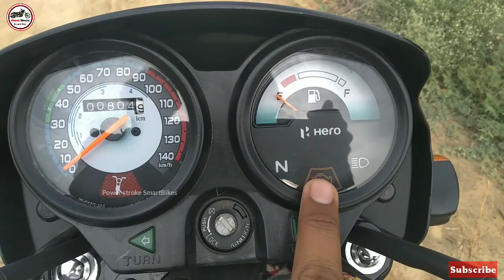hero splendor plus bs6 new model 2020 | नया मोडल हीरो स्पलेंडर प्लस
splendor modified
super splendor
splendor plus
splendor
hero splendor plus bs6
super splendor bs6
splendor bike modified
hero splendor plus 2020
hero splendor
hero splendor plus bs6 mileage
test
hero splendor plus 2019